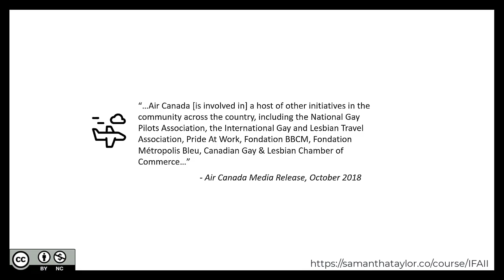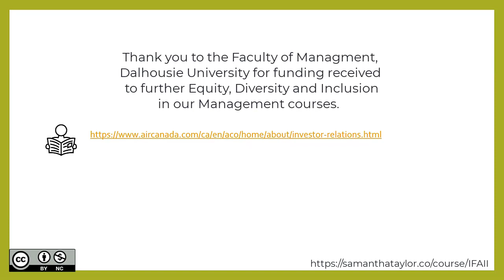Part 2: Leases ~ Our Community Counts ~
This video is from Intermediate Financial Accounting II (IFAII):
Leases
Intermediate Financial Accounting II (IFAII) is intended to provide an understanding of corporate financial reporting models and related conceptual issues. Course videos act as a foundation of bite-sized chunks to develop expertise in accounting and reporting issues related to liabilities and shareholders' equity, including complex debt and equity instruments, corporate income taxes, leases, pensions and other post-retirement obligations, earnings per share, accounting changes and restatements. The primary focus is on International Financial Reporting Standards (IFRS).

We developed this course at a level appropriate for undergraduate learners, typically accounting majors who will be pursuing their accounting designation. Included in this course Our Community Counts, a series focused on integrating organizations leading efforts in equity, diversity and inclusion (EDI). Thank you for the Dalhousie University's Rowe School of Business and Faculty of Management for funding received to support efforts for accessible education.

This course is available for you to use, edit, or share as follows: Intermediate Financial Accounting II by Nicole Corkum, Bryce Cross, Samantha Taylor is licensed under a Creative Commons Attribution-NonCommercial 4.0 International License